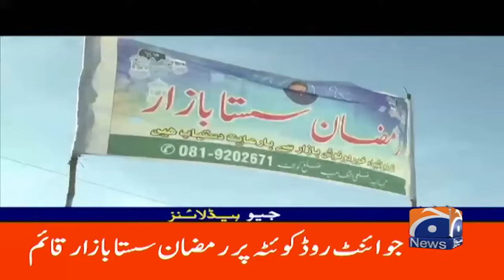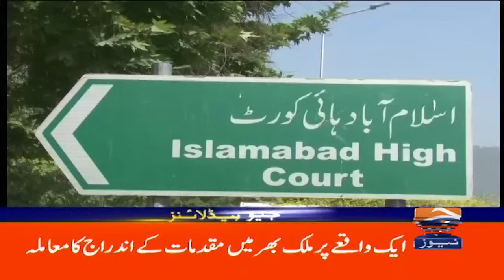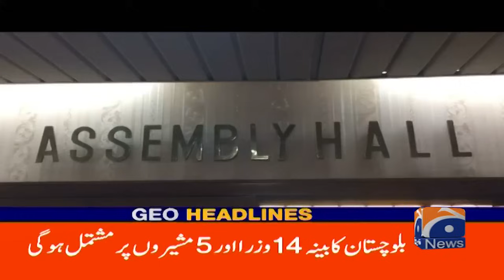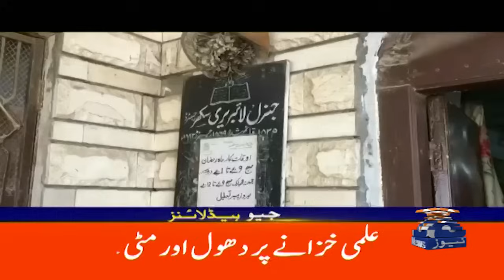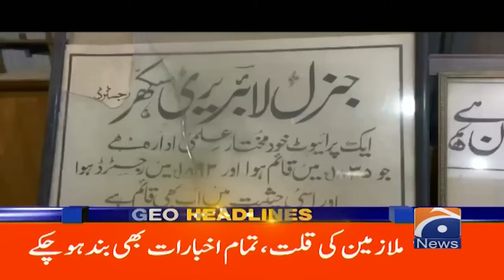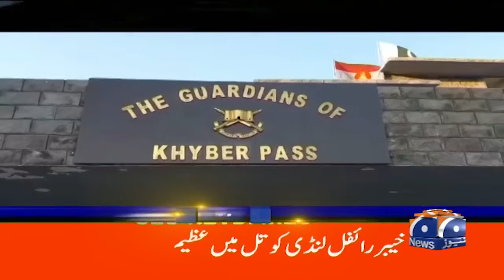Geo News Headlines 10 AM | 20th March 2024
GeoHeadlines 10 AM | 20th March 2024